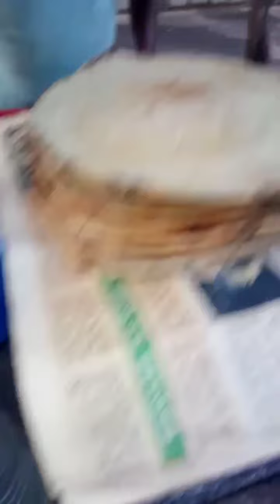# কালাই রুটি রাজশাহীর বিখ্যাত কালাই রুটি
স্থান পাওয়া যায় রাজশাহী মেডিকেল কলেজ হাসপাতালের সামনে
মূল্য ৩০ টাকা করে মরিচের ভর্তা ফ্রি

 এবং বেগুন ভর্তা দশ টাকা করে